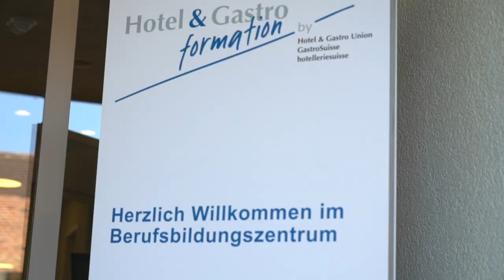Wettbewerbs-Doku Hotellerie-Hauswirtschaft - SwissSkills 2020